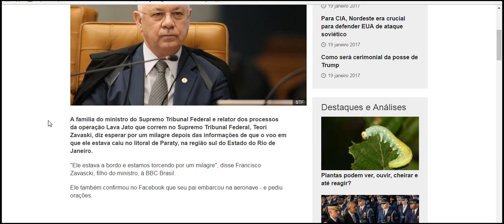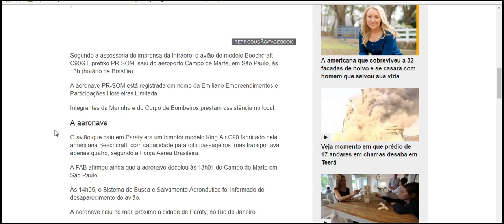'Estamos torcendo por um milagre', diz filho do ministro do STF Teori Zavascki